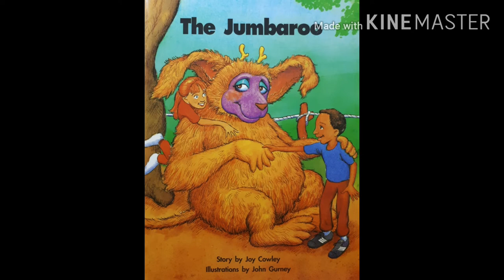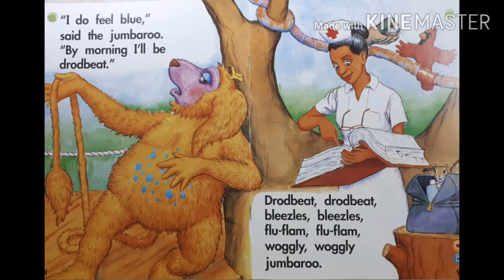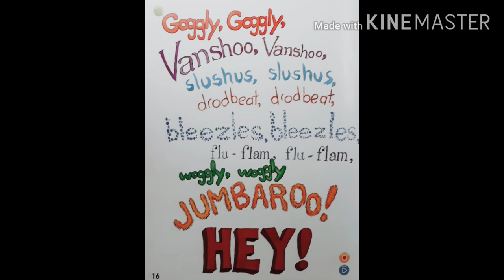The Jumbaroo - Joy Cowley & John Gurney / children's story read aloud / picture book / 노부영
This Jumbaroo is an imaginary animal.

 What does it look like? Talk about some animals that comes to your mind.